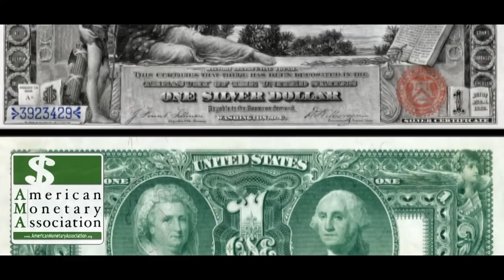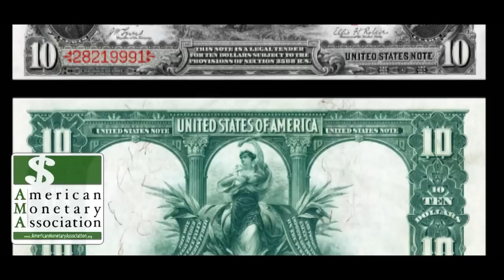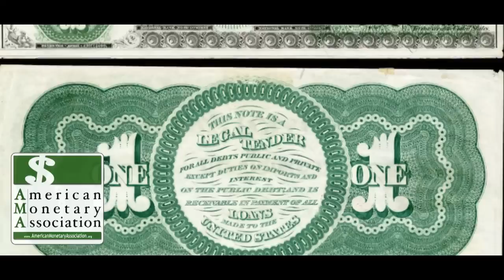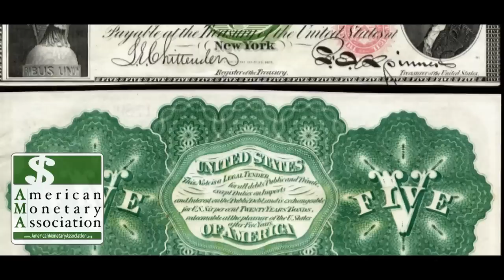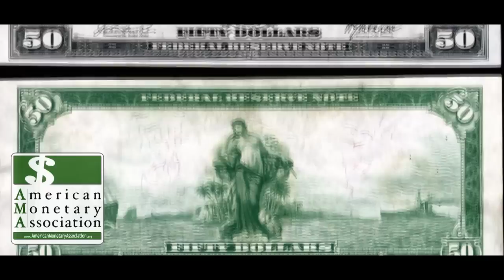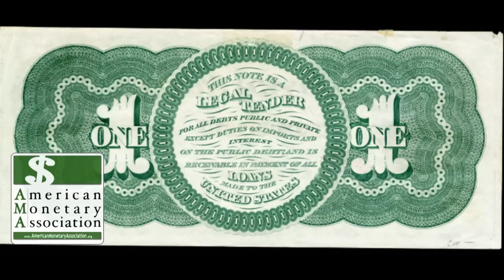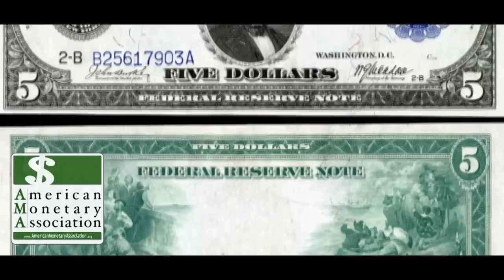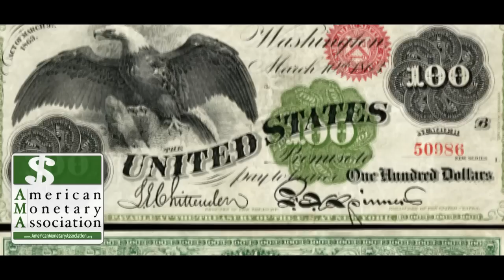American Monetary Association EP 24 Robert R. Prechter: Elliott Wave Theory, Predicting the Future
Jason interviews Robert R. Prechter, Jr., CMT, President of Elliott Wave International (EWI), the world’s largest market forecasting firm.

EWI’s 20-plus analysts provide around-the-clock forecasts of every major market in the world via the internet and proprietary web systems like Reuters and Bloomberg.  Mr. Prechter began his professional career in 1975 as a Technical Market Specialist with the Merrill Lynch Market. He has been publishing The Elliott Wave Theorist since 1979.

He is also Executive Director of the Socionomics Institute, a research group. Mr. Prechter has won numerous awards for market timing, including the United States Trading Championship, and in 1989 was awarded the “Guru of the Decade” title by Financial News Network (now CNBC). He has been named “one of the premier timers in stock market history” by Timer Digest, “the champion market forecaster” by Fortune magazine, “the world leader in Elliott Wave interpretation” by The Securities Institute, and “the nation’s foremost proponent of the Elliott Wave method of forecasting” by The New York Times.